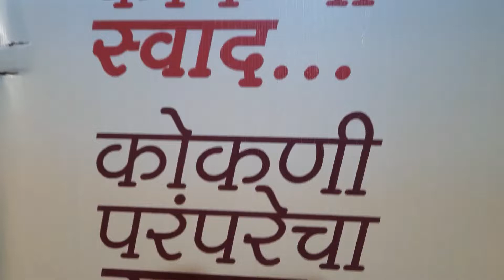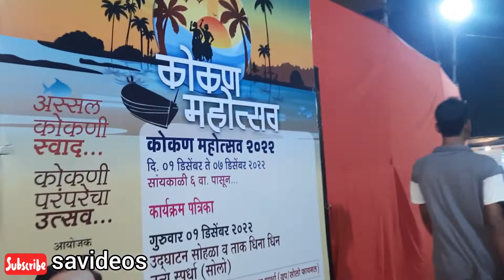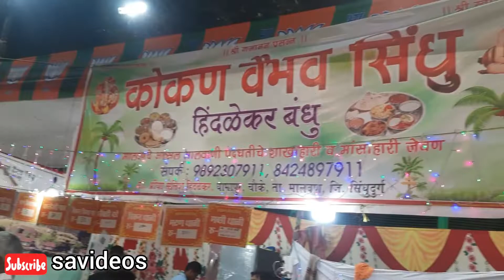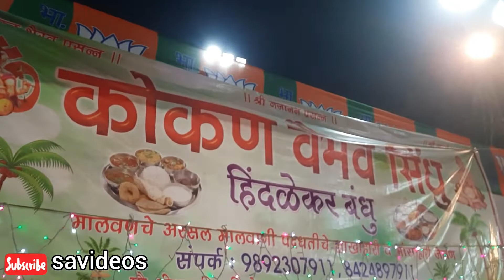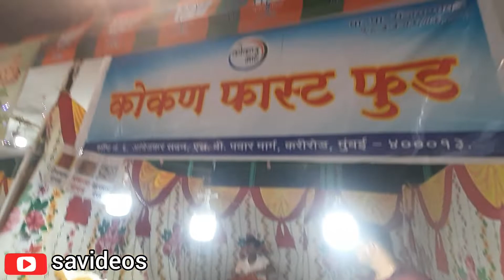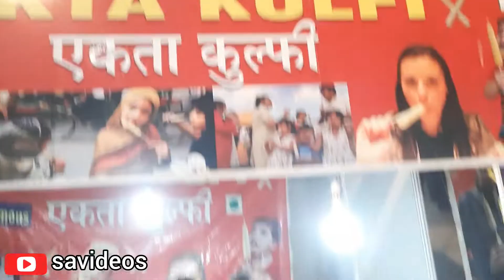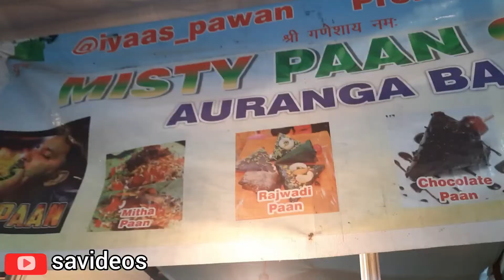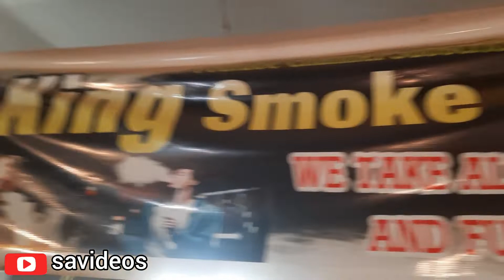Santacruze West Konkan Mohotsav Part 2 || savideos